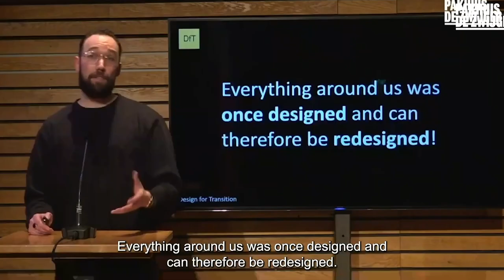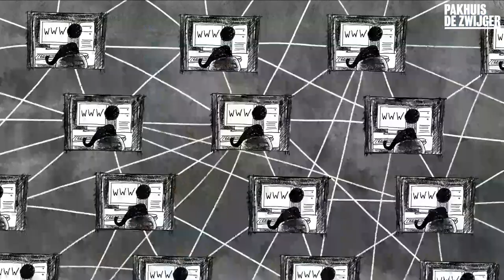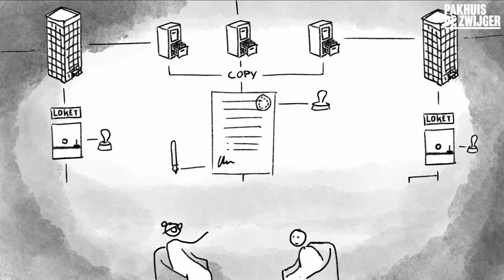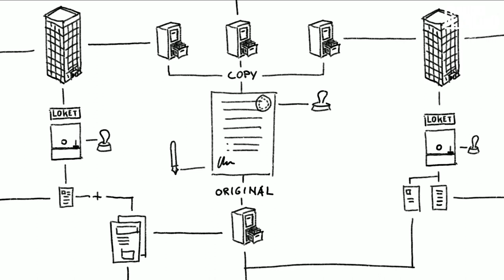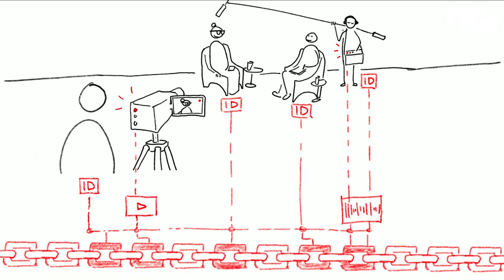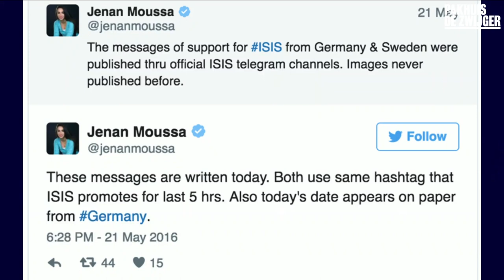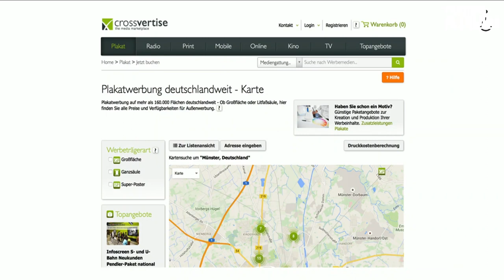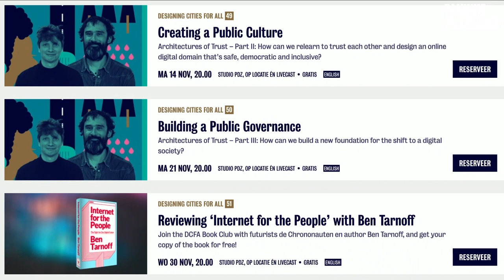Designing Cities for All #48: Designing a Public Domain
Architectures of Trust – Part I: We no longer agree on what we used to consider facts. How can we re-establish a common truth?

In their Designing Cities for All Fellowship, de Chrononauten rethink the shape of trust and democracy in the digital age. The first episode of this three-part series zooms in on the digital public domain. The arrival of electronic media has splintered democratic communities. As a result, we no longer agree on what we used to consider facts. How can we re-establish a common truth?

In this programme, we talk with futurists, journalists, scientists and designers about truth-finding and gaining new trust in sources by redesigning the Architectures of Trust. But first, de Chrononauten will take you on a brief journey to the future.